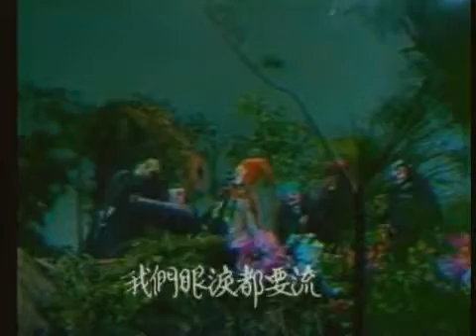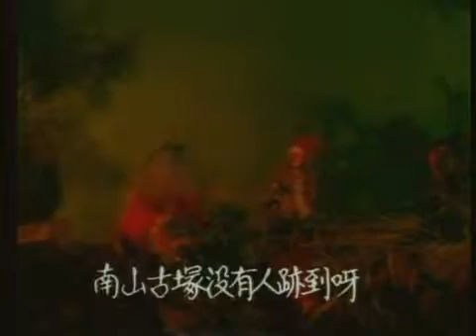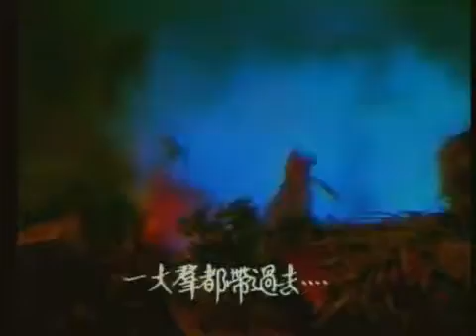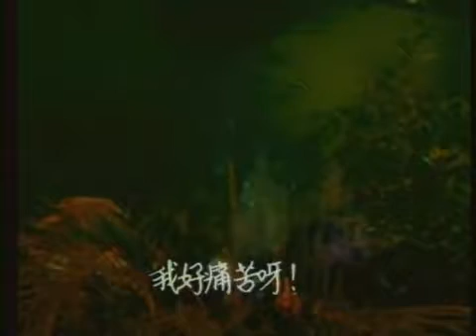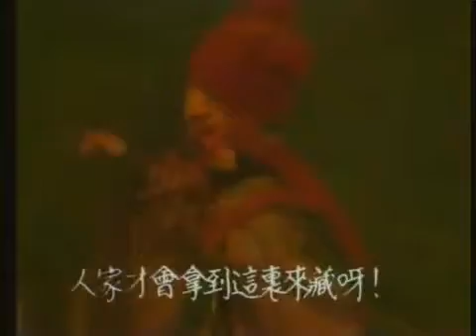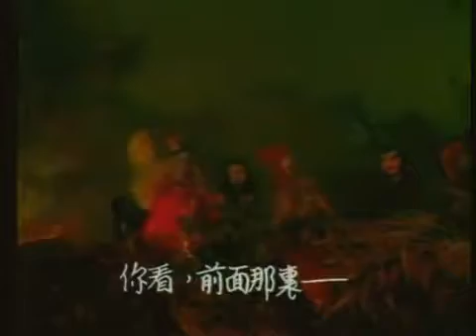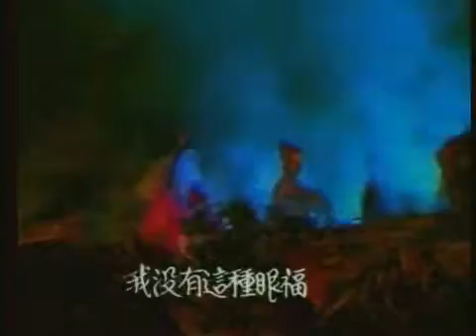黃文擇霹靂布袋戲-秦假仙對宇文天唱聲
黃文擇布袋戲-1983苦海女神龍.

黃文擇布袋戲-1989霹靂眼按哪！是按哪！你想欲刣我呢？你無三粒膦脬啦~ 這種嗆聲實在太威了XD，不過如果現在的霹靂有這種台詞應該會被請去喝咖.

黃文擇布袋戲-1988霹靂神兵這段非常有趣，也非常重鹹。秦假仙因為違背誓言而又窮又孤，和現在劇情做對照，不僅娶妻而且很有錢比起來，似乎編.

黃文擇布袋戲-1988霹靂戰將.

黃文擇布袋戲-1989霹靂金光.